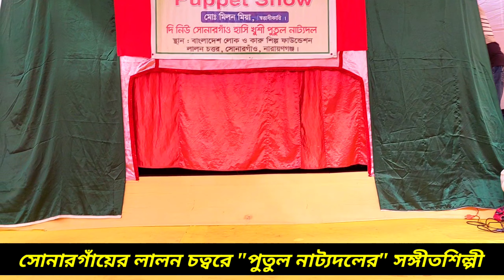গানই যা‌দের জীবন | পুতুল না‌চের স‌ঙ্গীতশিল্পী | Puppet Show Singer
গানে গানেই যা‌দের জীবন কা‌টে | পুতুল না‌চের স‌ঙ্গীতশিল্পী | Puppet Show Singer
@The Easy World

পদ্মা সেতুর টানে ছুটে চলা এক ভবঘুরে || In Love, a Vagabond Rushing towards the Padma Bridge